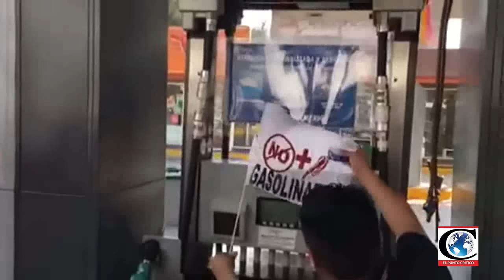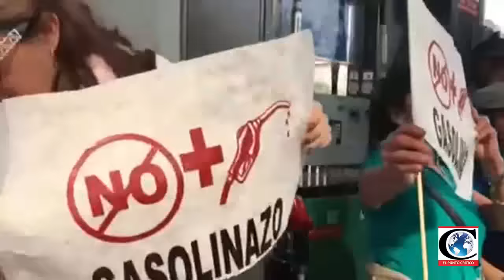"Bloqueos en principales carreteras de acceso a CDMX". Reporte de Op. Especiales, Sector 16